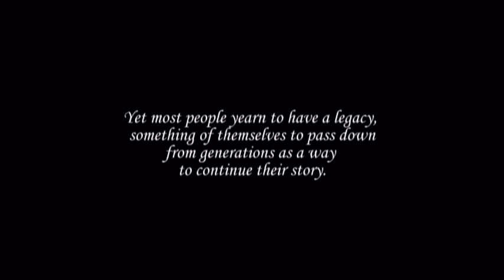Jeffrey E. Flory's Funeral picture slide show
My dad's funeral picture slide show played during his viewing. Grew up in Brookville Ohio, passed away June 1st 2016 changing our lives forever.